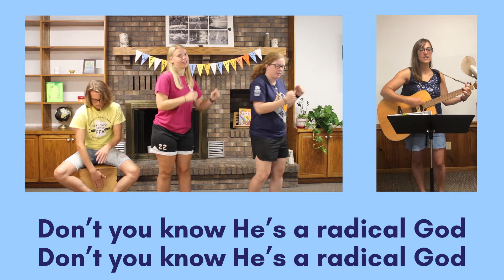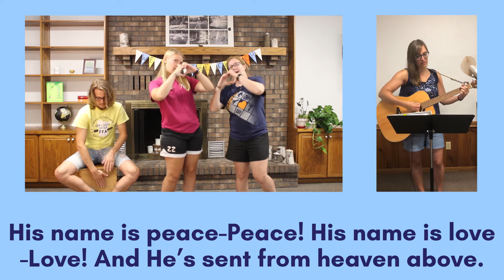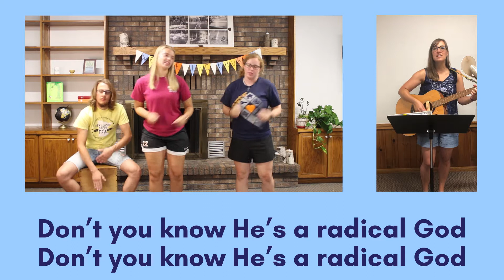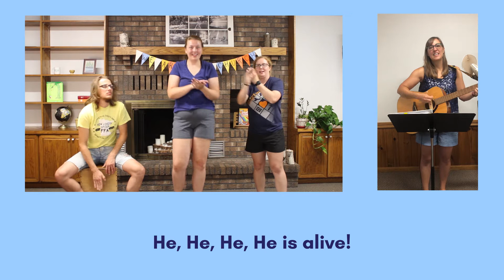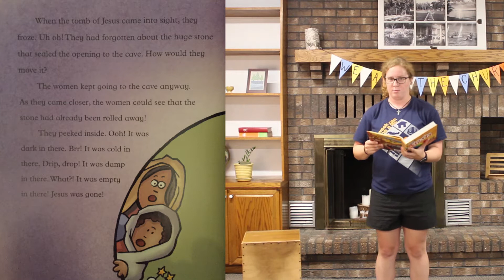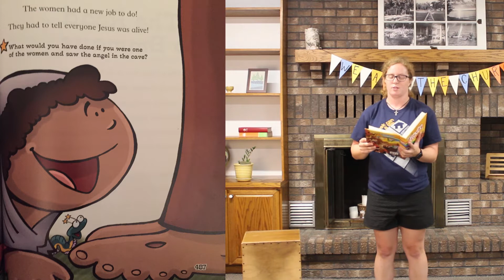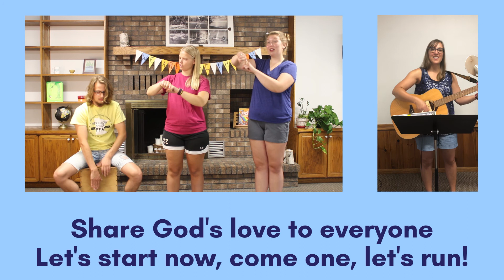Worship with Pastor Ingrid Skilbred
Today's songs are:
Radical God
He's Alive
Grace On Top Of Grace
Let's Be The Church